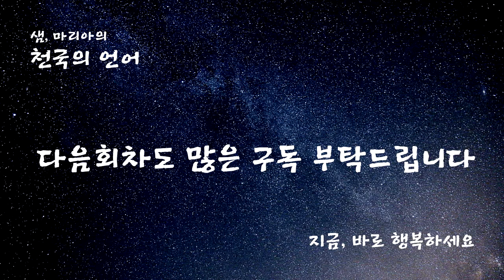천국의 언어 3회, 뱀과 선악과 Languages Of Heaven. Subtitles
한걸음 한걸음 천국가는 네비게이션 속의 목소리,
이단과 미혹에 빠지지 않고 천국까지 바로 가기,
오늘도 주안에서 승리 ^^